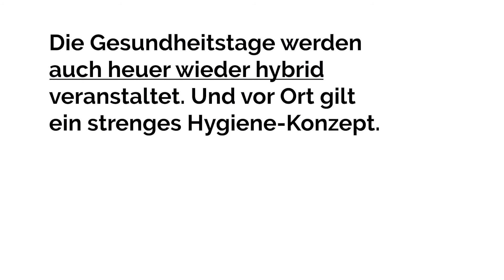Priv.-Doz. Dr. med. Anton Ponholzer: Medizinische Kosten senken.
📌 📌 📌 📌 📌 "𝗗𝗲𝗿 𝗥𝗼𝗯𝗼𝘁𝗲𝗿, 𝘄𝗲𝗻𝗻 𝗺𝗮𝗻 𝗶𝗵𝗻 𝗴𝘂𝘁 𝗲𝗶𝗻𝘀𝗲𝘁𝘇𝘁, 𝗶𝘀𝘁 𝗺𝗲𝗶𝗻𝗲𝗿 𝗠𝗲𝗶𝗻𝘂𝗻𝗴 𝗻𝗮𝗰𝗵 𝗻𝗶𝗰𝗵𝘁 𝘁𝗲𝘂𝗿𝗲𝗿 𝗮𝗹𝘀 𝗱𝗶𝗲 𝗯𝗶𝘀𝗵𝗲𝗿𝗶𝗴𝗲 𝗖𝗵𝗶𝗿𝘂𝗿𝗴𝗶𝗲" ,so Primarius Priv.-Doz. Dr. med. Anton Ponholzer, Vorstand der Abteilung für Urologie und Andrologie Krankenhaus Barmherzige Brüder Wien, über die Möglichkeit medizinische Kosten durch den Einsatz von Operationssystemen zu senken.

➤ 𝗦𝗔𝗩𝗘 𝗧𝗛𝗘 𝗗𝗔𝗧𝗘: 𝗗𝗶𝗲 𝗣𝗥𝗔𝗘𝗩𝗘𝗡𝗜𝗥𝗘 𝗚𝗲𝘀𝘂𝗻𝗱𝗵𝗲𝗶𝘁𝘀𝘁𝗮𝗴𝗲 𝟮𝟬𝟮𝟭 𝗳𝗶𝗻𝗱𝗲𝗻 𝘃𝗼𝗻 𝗠𝗶𝘁𝘁𝘄𝗼𝗰𝗵,
𝟭𝟵. 𝗯𝗶𝘀 𝗙𝗿𝗲𝗶𝘁𝗮𝗴, 𝟮𝟭. 𝗠𝗮𝗶 𝟮𝟬𝟮𝟭 𝗮𝗹𝘀 𝗵𝘆𝗯𝗿𝗶𝗱𝗲 𝗩𝗲𝗿𝗮𝗻𝘀𝘁𝗮𝗹𝘁𝘂𝗻𝗴 𝗶𝗻 𝘂𝗻𝗱 𝗮𝘂𝘀 𝗱𝗲𝗺 𝗦𝘁𝗶𝗳𝘁 𝗦𝗲𝗶𝘁𝗲𝗻𝘀𝘁𝗲𝘁𝘁𝗲𝗻 𝘀𝘁𝗮𝘁𝘁.